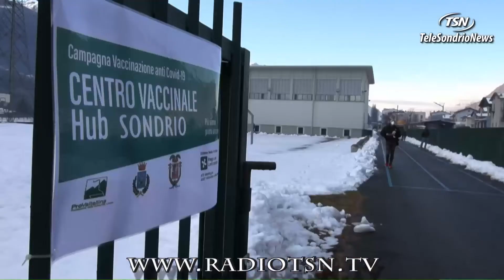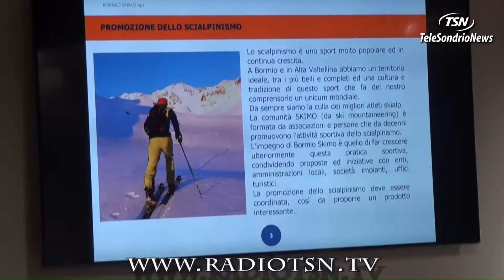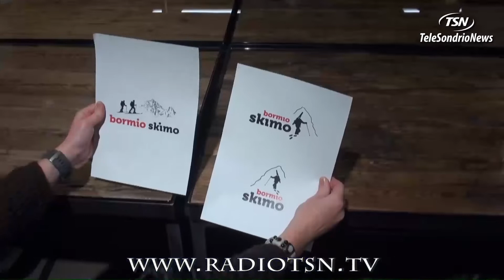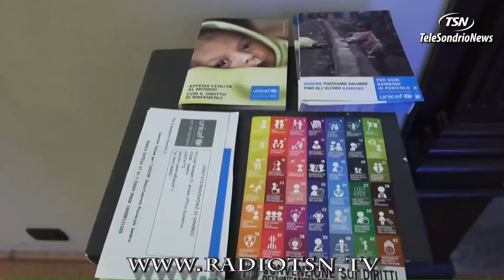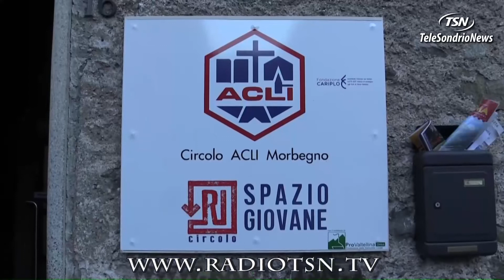Tg Venerdì 14.01.2022